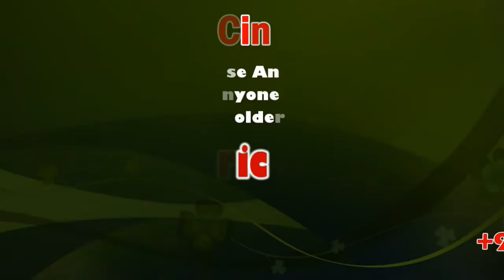M.R.Vijayabhaskar talks about free laptop at Government Polytechnic College, Kaniyalampatti | Sicp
Transport Minister M.R.Vijayabhaskar talks about free laptop at Government Polytechnic College, Kaniyalampatti, Karur | Sicp

M. R. Vijayabhaskar is an Indian politician and a member of the 15th Tamil Nadu Legislative Assembly. He was elected from Karur constituency as a candidate of the AIADMK. He inculcated the rule to carry driving licenses compulsory. Jayalalithaa appointed Vijayabhaskar as Minister for Transport in May 2016.

எதிர்கட்சி சட்டமன்ற உறுப்பினர்கள் கூட பாராட்ட கூடிய அளவிற்கு கரூர் மருத்துவக் கல்லூரி மருத்துவமனை அமைந்துள்ளது - கரூரில் விலையில்லா மடிக்கணினிகளை வழங்கி போக்குவரத்துறை அமைச்சர் எம் ஆர் விஜயபாஸ்கர் பேச்சு

கரூர் மாவட்டம், கடவூர் ஊராட்சி ஒன்றியம் காணியாளம்பட்டி அரசு பலவகை தொழில்நுட்பக் கல்லூரி இயங்கி வருகிறது. இந்த கல்லூரியில் 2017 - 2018,  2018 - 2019 ஆகிய ஆண்டுகளில் படித்த 203 மாணவ -மாணவிகளுக்கு 25 லட்சம் மதிப்புள்ள மடிக்கணினிகளை போக்குவரத்துறை அமைச்சர் எம் ஆர் விஜயபாஸ்கர் வழங்கினார்.  மாவட்ட வருவாய் அலுவலர் ராஜேந்திரன் தலைமையில் நடைபெற்ற இந்த விழாவில் கலந்து கொண்டு பேசிய போக்குவரத்துறை அமைச்சர் எம் ஆர் விஜயபாஸ்கர் தமிழகம் இந்தியாவிலேயே அனைத்து துறைகளிலும் முன்னேறிய மாநிலமாக உள்ளது.

மாணவ மாணவிகளின் கல்விக்காக மறைந்த முதலமைச்சர் ஜெயலலிதாவின் அரசு பல திட்டங்களை கொண்டுவந்துள்ளது கடந்த ஒன்பது ஆண்டுகளாக மடிக்கணினி வழங்கி வருகிறது. கல்வித் துறைக்காக தமிழக அரசு 28 ஆயிரத்து 500 கோடி ஒதுக்கியுள்ளது. இந்திய அளவில் போக்குவரத்து துறையில் 11 விருதுகளை தமிழகம் பெற்றுள்ளது. இதுதவிர வருவாய்த்துறை உணவு வழங்கல் துறை உயர் கல்வித் துறையில் தமிழகம் அதிக முன்னேறிய மாநிலமாக உள்ளது. சுயநிதி கல்லூரிகளை அரசு கல்லூரிகளாக மாற்றம் செய்யப்பட்டுள்ளது. கரூர்மருத்துவமனை மருத்துவ கல்லூரியில் 150 மாணவர்கள் படிக்கும் வகையில் அவர்களுக்கு கல்வி மேம்பாடு செய்யும் வகையில்  அம்மா 300 கோடி ஒதுக்கி உள்ளார். அதி நவீன தொழில்நுட்ப மருத்துவக் கருவிகள் கொண்ட மருத்துவமனையாக கரூர் மருத்துவமனை விளங்கிவருகிறது. இதை சட்டமன்ற ஆய்வுக் குழுவில் வந்திருந்த சட்டமன்ற எதிர்க் கட்சியினர் கூட பாராட்டி உள்ளனர். இன்ஜினியரிங் படிப்பை விட தொழில்நுட்ப படிப்பிற்கு அதிக முக்கியத்துவம் உள்ளது எனவே இதை பயன்படுத்தி மாணவர்கள் நன்றாக படித்து வாழ்க்கையில் முன்னேற வேண்டும் இவ்வாறு அவர் பேசினார்.